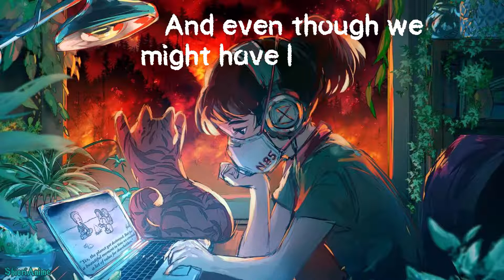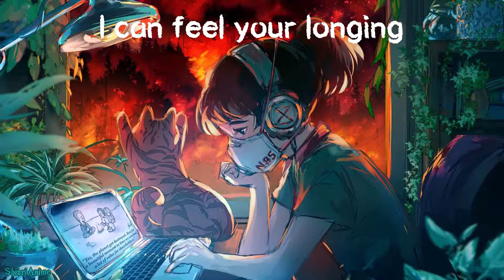Nightcore - Different World (Lyrics)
✘ SONG INFO✘

✘ ARTIST ✘

✘ Picture ✘

✘ PROGRAMS USED ✘

➔ VideoPad Video-Editor

Danke an alle die meine Videos schauen ^~^
Thanks to all who look my videos ^~^